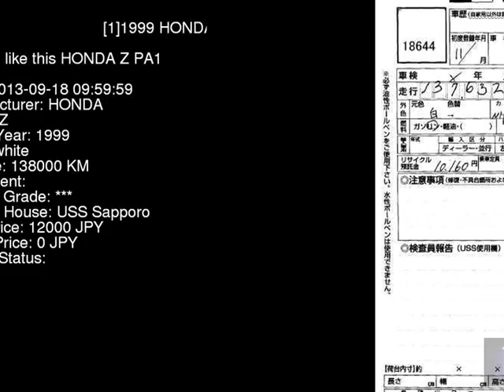1999 HONDA Z PA1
the Authority on JDMs since 2007!  . Details on this car from auction in Japan